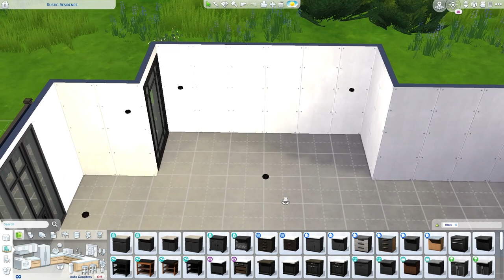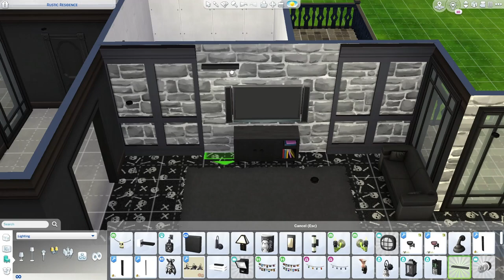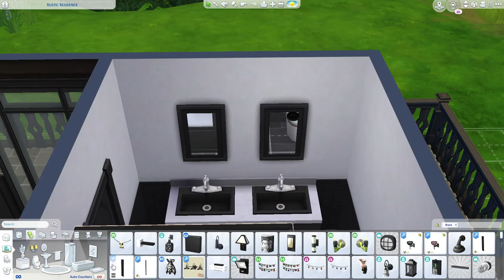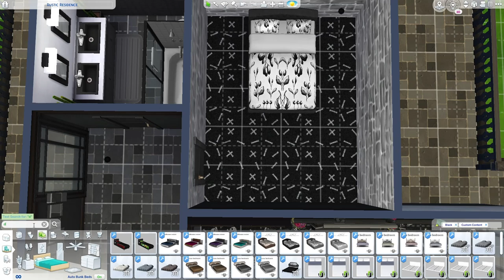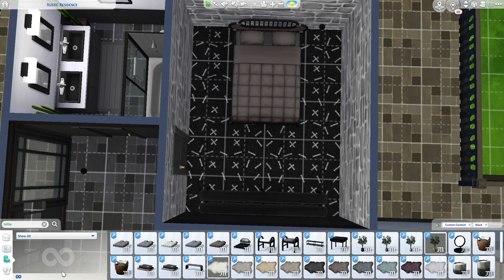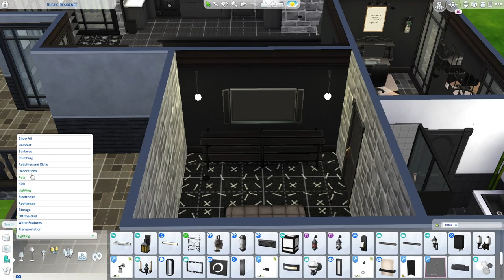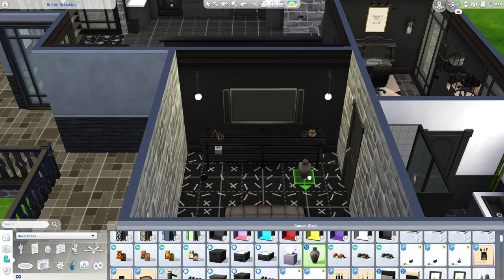Dark home - mostly black!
used mostly dark colors in this one!